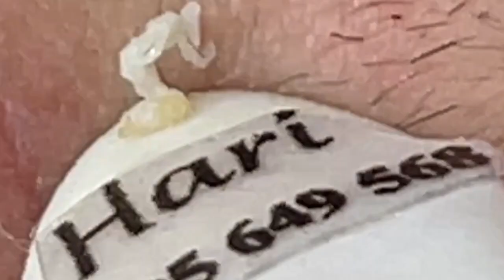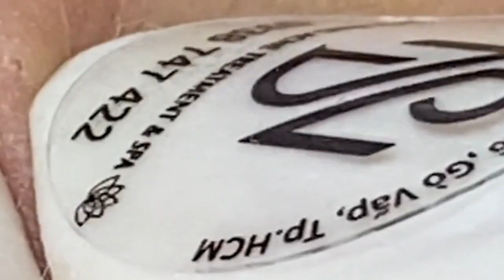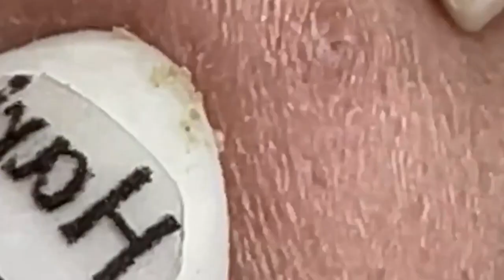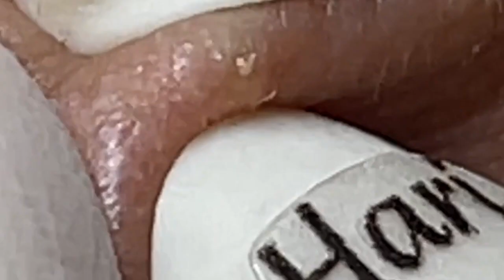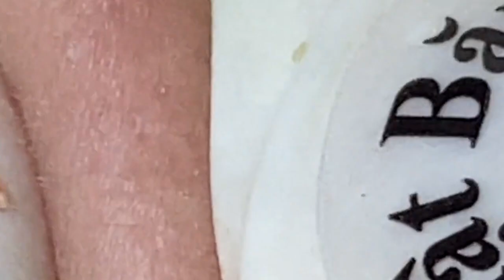العناية بالبشرة الفاخرة اليومية للوجه مع وكالة ناسا